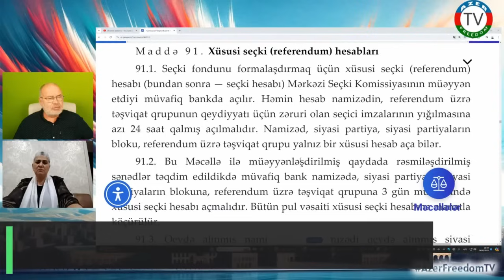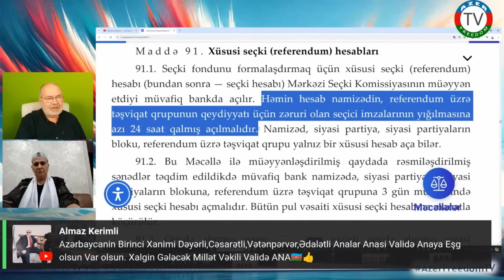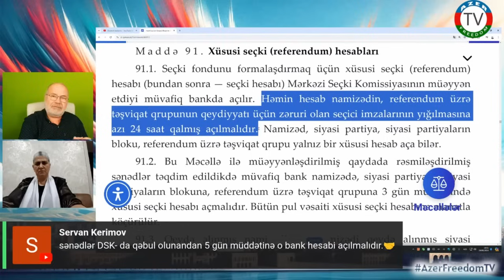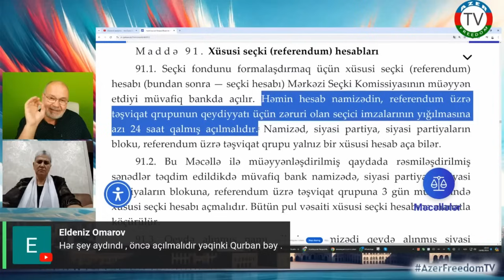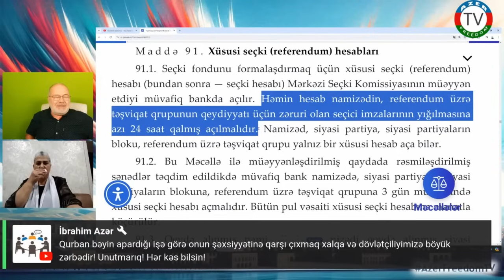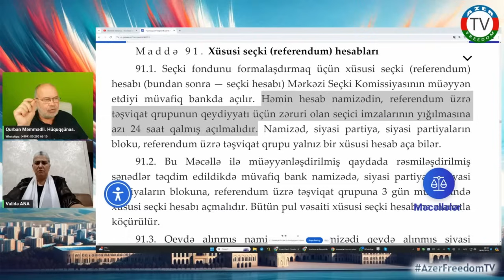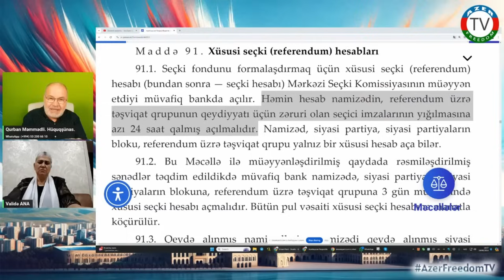Validə ANA imza toplama kampaniyasını başa çatdırıb. 4.8.24